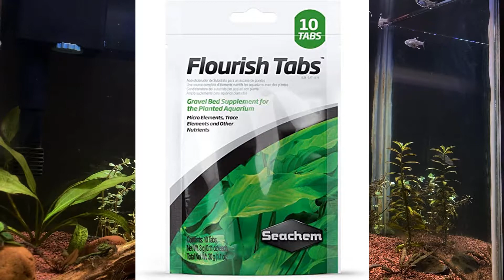Manado - Todo lo que necesitas saber - Como evitar que el manado me suba el PH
Hola a todos solo les quiero decir que si les gusto el video por favor se suscríban y compartan, para saber que les gustan y seguir subiendo mas videos así… les pido su apoyo para llegar a 1000 suscriptores, Gracias a todos!!

Ignorar:
jbl manado
evitar que el manado me suba el ph